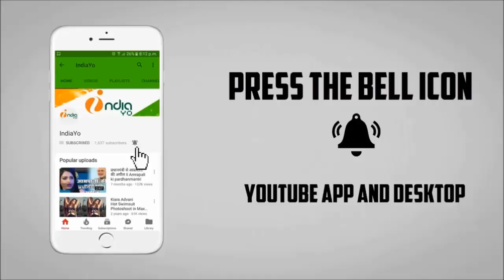पवन सिंह का बर्डे पार्टी 2017 का मुंबई में धूम धाम से - Pawan Singh Birthday 2017 Party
पवन सिंह का बर्थडे पार्टी 2017 का मुंबई में धूम धाम से - Pawan Singh Birthday 2017 Party